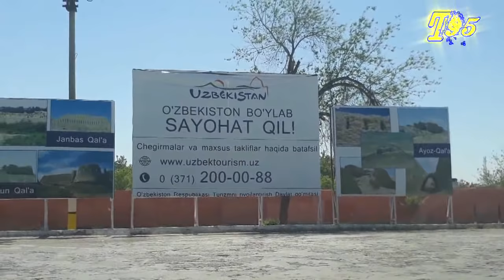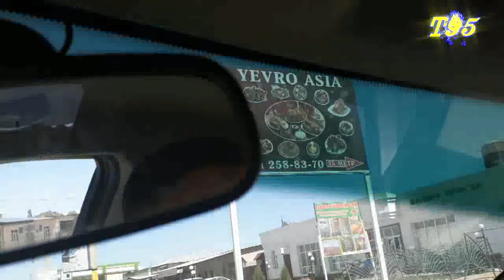Город Турткуль 04.05.2018